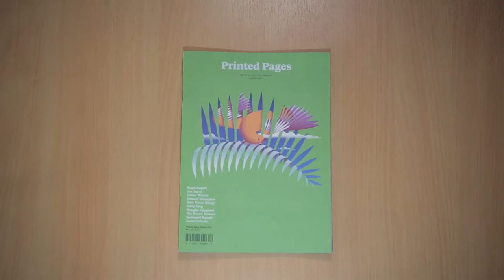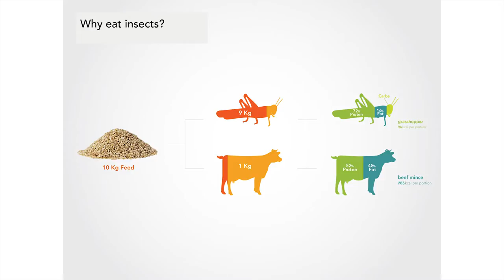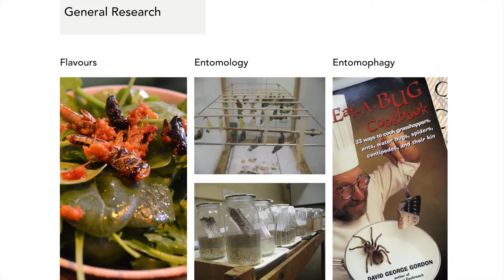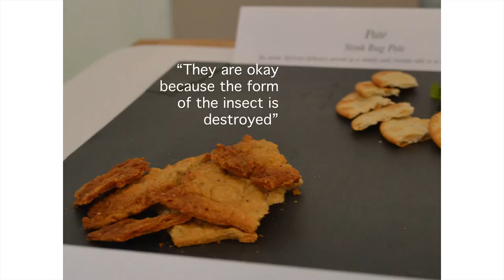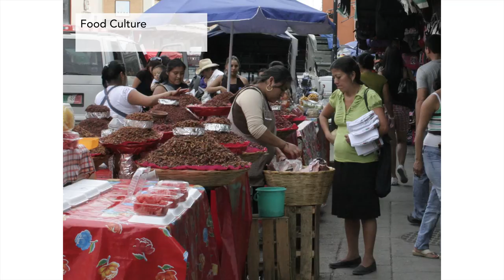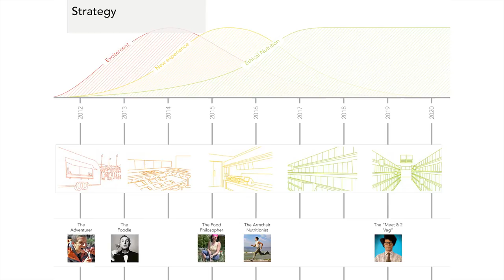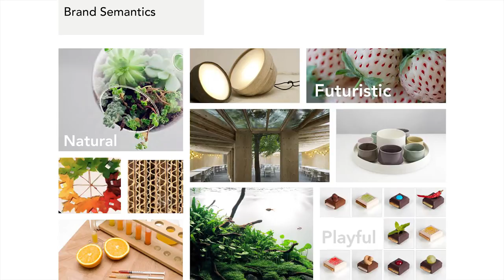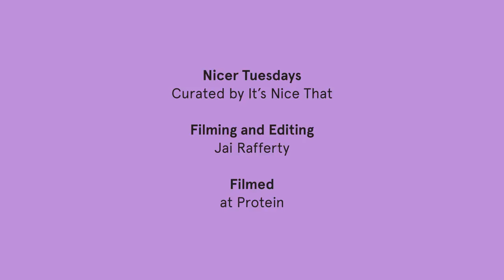Nicer Tuesdays: Julene Aguirre Bielschowsky